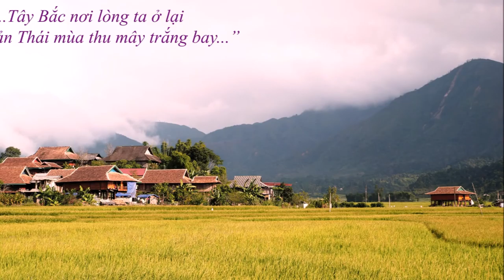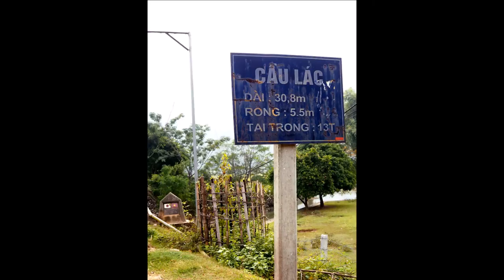6 The Riding Along Vietnam - Tập 6: "Mai Châu Mùa Em Thơm Nếp Xôi..."